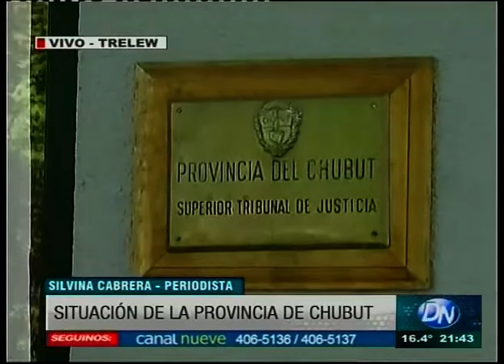Cuentas en rojo y escenario de crisis en Chubut